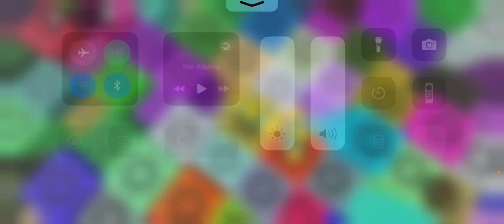Don’t play swawn location, It’s very dangerous!